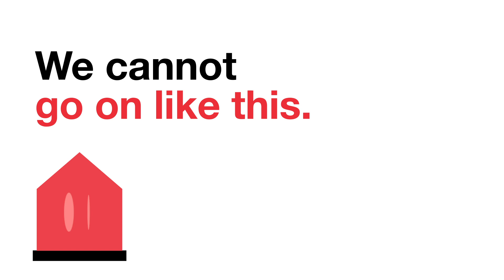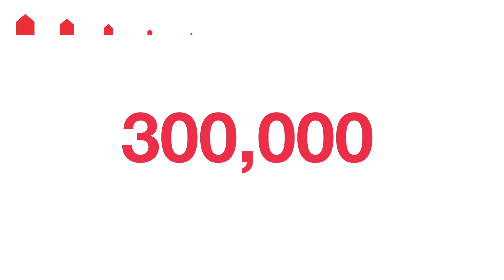Our Vision For The Future of Social Housing | Shelter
Demand the government BuildSocialHousing. Sign our petition

Learn more about our landmark commission report on the future of social housing

More private renters on low incomes struggling to afford their rent.
More families living with the threat of eviction.
Growing waiting lists for social housing.
A rising housing benefit bill.
Stigma and prejudice.
Increased homelessness.

The decline in social housing over four decades has led to many of the housing issues we see today. From 1945 to 1980 we built an average of 125,000 new social homes a year, under both major parties. Last year, there were only 6,500 new social homes.

We are in the middle of a national housing emergency. We cannot go on like this. Without a radically different approach, we face a future in which:
● A generation of young families will be trapped renting privately
● Up to one-third of 60-year-olds will be renting privately by 2040.
● Billions more will be paid to private landlords in welfare costs
● Hundreds of thousands more people will be forced into homelessness by insecure tenancies and sky-high housing costs.

We are calling for a decisive and generational shift in housing policy based on a new vision for social housing.

A vision for a vastly improved sector with proper regulation, where tenants have a voice, and good quality homes built in the right places.

And one which offers more people the security of a social home – many more – social homes for 3.1 million more households over twenty years, enabling us to meet the new challenges of our modern economy and our ageing society.

So that the benefits of a social home can be felt more widely, and that it can be both security for those in need, and also a step up for young families trying to get on and save for their future.

So that there can be hope for those in greatest need, such as people who are homeless and disabled people.

So that there are opportunities for young families otherwise locked out of ownership; and security for those reaching retirement and looking at the prospect of older age in insecure, unaffordable, unsuitable private rentals.

We believe this vision is the only way the government can meet its 300,000 target for new homes each year.

It will provide an affordable, stable home for 3.1 million households. It will save £60 billion in benefit costs over thirty years. It will command huge public support.
Join us and help make it a reality.